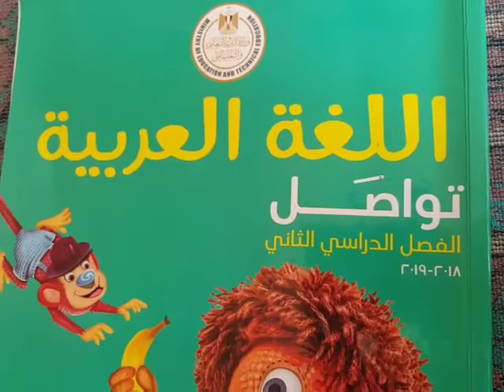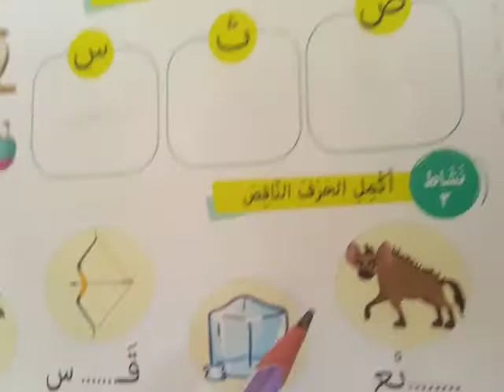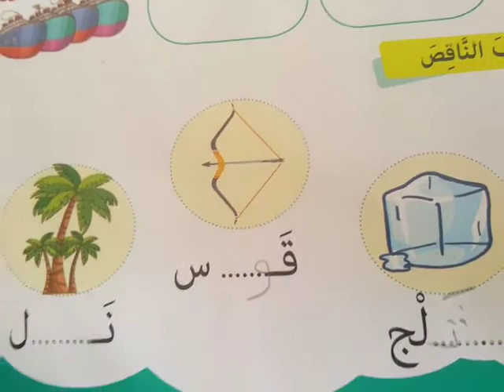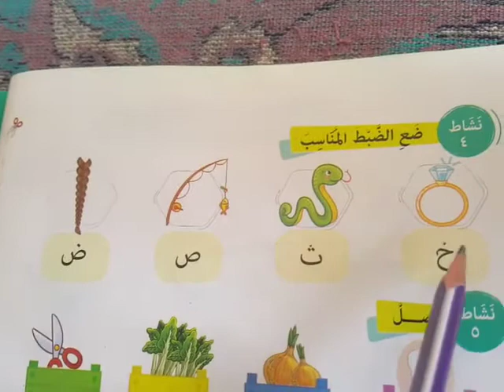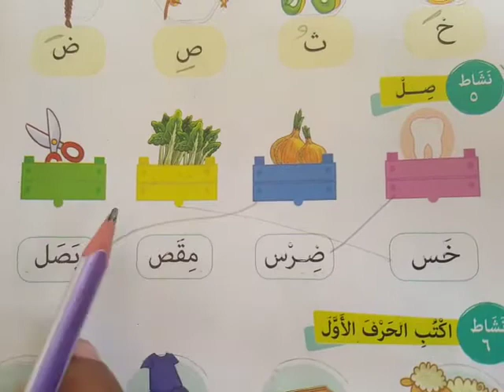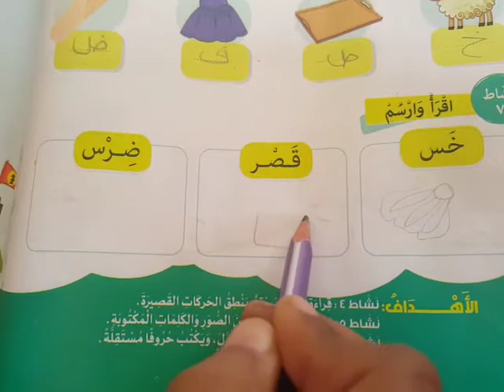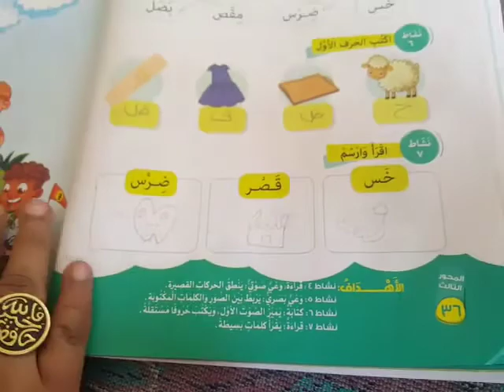حل تدريبات نافذة اللغة العربية كى جى 2 ص 35 و 36 مس ضحى